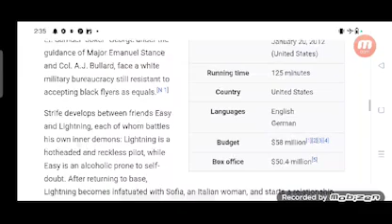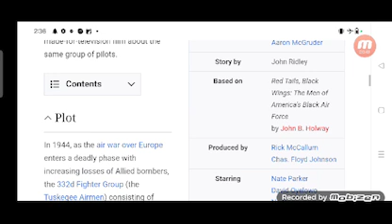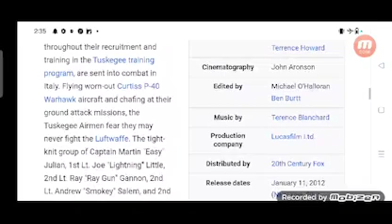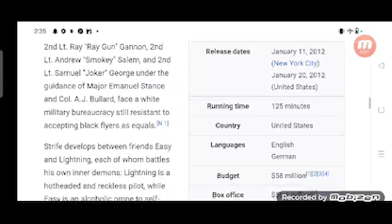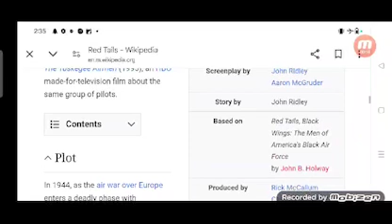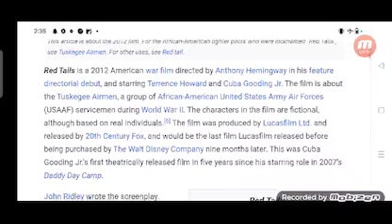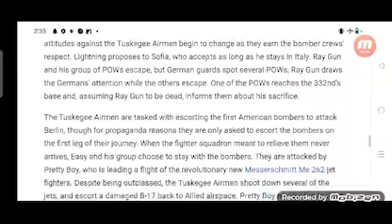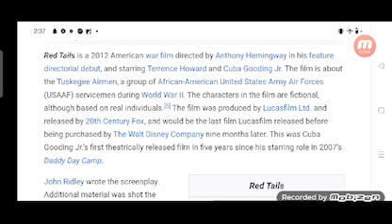Red Tails Full Movie Story Teller / Facts Explained / Hollywood Movie / Cuba Gooding Jr.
In this video we will tell you Full Movie Story Red Tails.